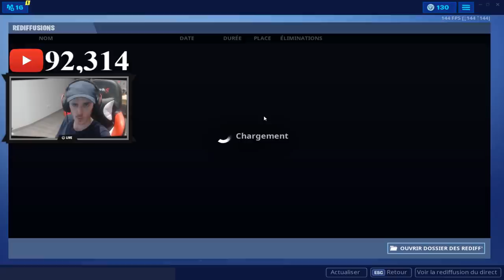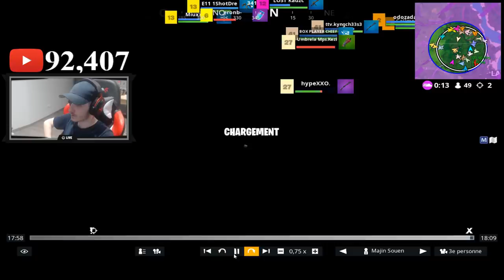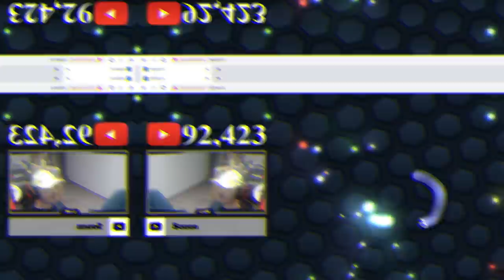Je RENCONTRE les MEILLEURS BAMBIS sur FORTNITE | Best Of Live #32